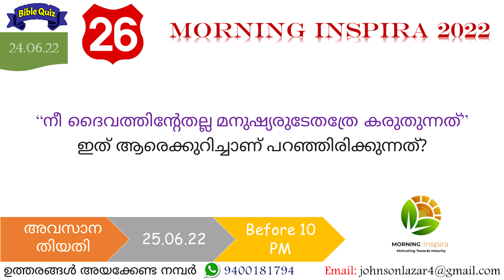Morning Inspira|June 24|Day 175|Ajay Mohan S P|Episode 540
June - 24
Day - 175
Episode - 540
Ajay Mohan S P

വായന ഭാഗങ്ങൾ
1. യോശുവ (Joshua) 13
2.  സദൃശവാക്യങ്ങൾ (Proverbs) 26
3.  മർക്കൊസ് (Mark) 8: 31- 38
4.  ഗലാത്യർ (Galatians) 4: 8 - 20
ഇന്നത്തെ ചോദ്യം
നീ ദൈവത്തിന്റേതല്ല മനുഷ്യരുടേതത്രേ കരുതുന്നത്. ഇത് ആരെക്കുറിച്ചാണ് പറഞ്ഞിരിക്കുന്നത്?
ഉത്തരങ്ങൾ അയക്കേണ്ട ഫോർമാറ്റ്:
Name:
Place
Date:
Answer:
Week - 12 മുതൽ  Week 24 വരെയുള്ള (March 13 - June 11) ശരിയുത്തരങ്ങൾ
March 13 = 1. പ്രാണനെ തണുപ്പിക്കുന്നു
, 2. ഹൃദയത്തെ  സന്തോഷിപ്പിക്കുന്നു, 3. നിർമ്മലമായത് (സങ്കീ.19:7, 8, 9)
March 14 = പ്രവൃത്തി: 27:38
March 15 = ഗർഭപാത്രത്തിൽ നിന്ന് ദൈവത്തിന് ഇന്ന് ഏൽപ്പിക്കപ്പെട്ടു
(സങ്കീർത്തനം . 22:10)
March 16 = സമാധാനയാഗത്തിന്റെ മാംസം (ലേവ്യ. 7:15)
March 17 =  ദൈവപുത്രൻ
(റോമ 1:5)
March 18 = ഇടർച്ച വരുത്തുന്ന മനുഷ്യന്
 (മത്താ: 18:7)
March 19 = യഹോവയുടെ ശബ്ദം (സങ്കീർത്തനം . 29:7)
March 20 = ദയ (സങ്കീർ . 31:21)
March 21 = ആത്മവിലുള്ള ഹൃദയ പരിച്ഛേദന പ്രാപിക്കുന്നവർക്ക് (റോമ 2.29)
March 22 = ക്ഷമ
 (മത്താ.18:35)
March 23 =  ജീവനുള പക്ഷിയെ (14: 53)
March 24 = 37:3
March 25 = സമ്പന്നനായ യൗവനക്കാരൻ (മത്താ 19:22)
March 26 = രക്തം (ലേവ്യാ.17:11)
March 27 = മരണം (റോമ.5:12)
March 28 =  അവയവങ്ങളെ (റോമ. 6.13)
March 29 = ചട്ടങ്ങളും വിധികളും പ്രമാണിച്ച് ആചരിക്കേണം (ലേവ്യാ.20:22)
March 30 = സീയോൻ പർവതം (സങ്കീർ . 48:11)
March  31 = ഒലിവുമല
April 01 = ആത്മതപനം (ലേവ്യാ 23:28)
April 02 = ജഡത്തിന്റെ ചിന്ത
April 03 = അമ്പതാം സംവത്സരം (ലേവ്യാ.25:11)
April 04 = യോഹന്നാൻ (മത്താ: 21:32)
April 05 =  ദുഷ്ടന്മാർ (സങ്കി. 58:3)
April 06 = ലേവ്യർ (സംഖ്യാ 1:50)
April 07 = പരീശന്മാർ
 (മത്താ 22:15)
April 08 = കെഹാത്തിൽ നിന്ന്
 (സംഖ്യ. 3.27)
April 09 = സീനായി (സങ്കീ.68.8)
April 10 = ദൈവഹിതം (12:2)
April 11 = നന്നായി, നന്നായി (സങ്കീ 70:3)
April 12 = വിളവ്സ (ങ്കീ. 72: 16)
April 13 = ന്യായപ്രമാണം (റോമ:13:8)
April 14 = എതിരാളികളുടെ കലഹം (സങ്കീ.14:23)
April 15 = മോശെ ഹോബാബിനോട്
 (സംഖ്യ. 10:29)
April 16 = സ്നേഹം (മത്താ.24:12)
April 17 = മക്കെദോന്യയിലും അഖായിലും ഉള്ളവർക്ക്  (റോമ 15:26)
April 18 = യഹോവയുടെ തീഷ്ണത (സങ്കീ. 79:5)
April 19 = അമാലേക്യരും കനാന്യരും താഴ്‌വരയിൽ പാർക്കുന്നത് കൊണ്ട് (സംഖ്യ. 14:25)
April 20 = എരസ്തൊസ് (റോമാ 16: 23)
April 21 = അല്പത്തിൽ വിശ്വസ്തൻ (മത്താ.25:23)
April 22 = അഹരോന്റെ വടി (സംഖ്യാ.17:10)
April 23 = പൗലോസ് (1 കൊരി.1:15)
April 24 = വിശുദ്ധി (സങ്കീ.93:5)
April 25 = മന്ന
, യേശുവിന്റെ കാലിൽ പൂശിയ തൈലം
April 26 = സിപ്പോരിന്റെ (സംഖ്യാ 22:4)
April 27 = യോഹന്നാൻ
April 28 = ഫീനെഹാസ്. (സംഖ്യാ.25:13)
April 29 = വിശ്വസ്ത (1 കൊരി 4:2)
April 30 = ചന്ദ്രനെ (സങ്കീ.104: 19)
May 01 = യേശു യൂദായെ (മത്താ.26:47 - 50)
May 02 = രക്തപാതകം കൊണ്ട് (സങ്കീ.106.38)
May 03 = ദൈവസന്നിധിയിൽ
(1 കൊരി.1:24)
May 04 = മിദ്യാന്യ സ്ത്രീകൾ. (31:9,14,15,16)
May 05 = കാട്ടുമൃഗങ്ങൾ (സങ്കീ.104:18)
May 06 = 123 (സംഖ്യ 33:38)
May 07 = അങ്കം പൊരുന്നവൻ
 (1 കൊരി. 9:25)
May 08 = ഭക്തന്മാരുടെ മരണം
 (സങ്കീ 116.15)
May 09 = യാഗങ്ങൾ ഭുജിക്കുന്നവർ (1 കൊര്യ. 10:18)
May 10 = മറിയ (മത്താ. 27:56)
May 11 = വചനം (സങ്കീ. 119: 38)
May 12 = ബാശാൻ രാജാവായ ഓഗിന് (ആവ. 3.11)
May 13 = കല്പന (സങ്കീ.119.96)
May 14 = ജാഗ്രതയായിപ്പൻ
 (അവ. 5.32)
May 15 = സകല കല്പനകളും ആചരിപ്പാൻ തക്കവണ്ണം കാത്തു കൊള്ളുന്നവർ (അവ 6:25)
May 16 = ന്യായപ്രമാണത്തോടു പ്രിയം ഉള്ളവർക്ക് (സങ്കീ.119 .165)
May 17 = സ്നേഹം (1 കൊരി.13:4)
May 18 = അന്യഭാഷ (1 കൊരി.14:22)
May 19 = യോത്ബത്താ (ആവ.10:7)
May 20 = അശുദ്ധാത്മാവുള്ള മനുഷ്യൻ - യേശുവിനോട്
 (മർക്കൊസ്. 1:24)
May 21 = സദാചാരം (1 കൊരി.15:33)
May 22 = എദോമ്യർ (സങ്കീ.137:7)
May 23 = വിളവിന്റെ ദശാംശം ഒക്കെയും; വേർതിരിച്ചു പട്ടണങ്ങളിൽ സംഗ്രഹിക്കേണം
 (ആവ.14:28)
May 24 = സ്തെഫനാസിന്റെ കുടുംബം (1 കൊരി.16.15)
May 25 = സമ്മാനം (ആവർ. 16.. 19)
May 26 = മനുഷ്യർ (സങ്കീ.145:6)
May 27 = മർ. 3:8
May 28 = അതിർ. ആവ.19:14
May 29 = പരിശുദ്ധാത്മാവിൻറെ നേരെ ദൂഷണം (മർ. 3:29)
May 30 = ഭോഷന്മാർ (സദൃ. 1:7)
May 31 = പരിജ്ഞാനം (സദൃ.2:10)
June 01 = ജ്ഞാനം പ്രാപിക്കുന്ന മനുഷ്യനും
 വിവേകം ലഭിക്കുന്ന നരനും ഭാഗ്യവാൻ (സദൃ. 3.. 13)
June 02 = നൊടിനേരത്തേക്കുള്ള ഞങ്ങളുടെ ലഘുവായ കഷ്ടം (2 കൊരി 14.17)
June 03 = അമാലേക്കിന്റെ (അവ. 25:19)
June 04 = മടിയന് (സദൃ 6:6-11)
June 05 = യാഗപീഠത്തിന്റെ കല്ലുകളിൽ
June 06 = വിശുദ്ധി (2 കൊരി 7:1)
June 07 = വിശ്വാസം, വചനം, പരിജ്ഞാനം, പൂർണ്ണജാഗ്രത, ഞങ്ങളോടുള്ള സ്നേഹം (2 കൊരി 8:7)
June 08 = നീതിമാന്റെ വായ് (സദൃ 10:11)
June 09 = ക്രിസ്തുവിന്റെ സൗമ്യതയും ശാന്തയും
 (2 കൊരി.. 10:1)
June 10 = ഉപദേശം (ആവ. 32.2)
June 11 = മൂന്ന് (2 കൊരി.11.25)
വിജയികൾ
Aby Elsa Babu Pooyappally, Anupama Joe Moovattupuzha, Deepa Wiswam Uchakkada, Esther Biju Chuvannamannu, Jemi Shinto Angamaly, Jessy Benny Mookkannoor, Julie Biju Chuvannamannu, Lissy Joy Kottarakkara, Ludia Grace, Ponnamma Raju Bangalore, Riya Sony Pampady, Sajitha Kuruvila Puthuppally, Serene Stanley Malampuzha, Sheeja Sabu Pallipad, Shinto Kulangara Angamaly, Sonia Sam Malampuzha, Susy Babu Valakom, Thabitha Jessan Chennai,